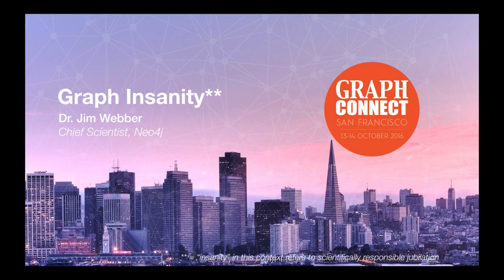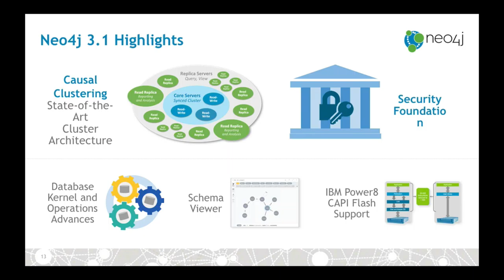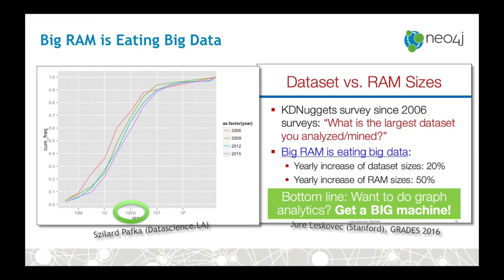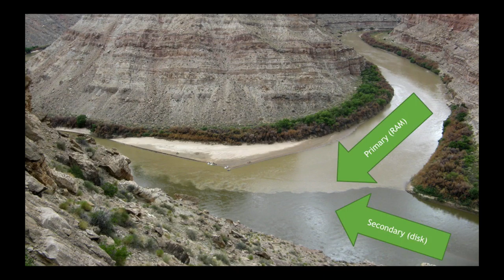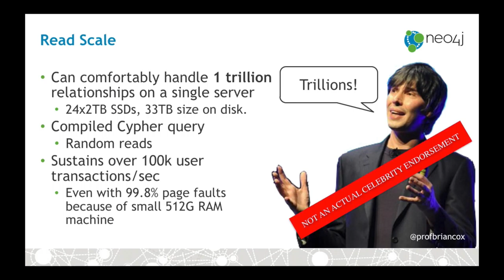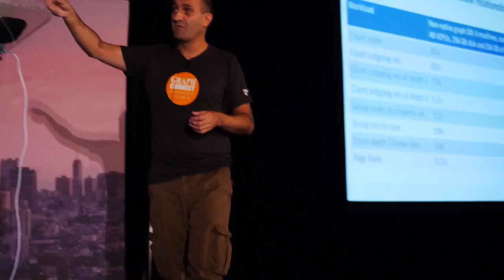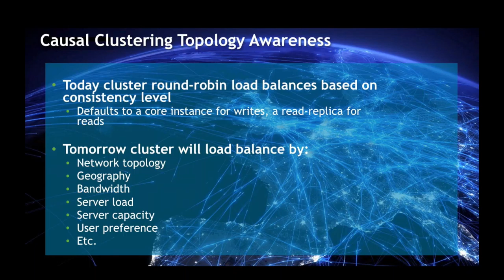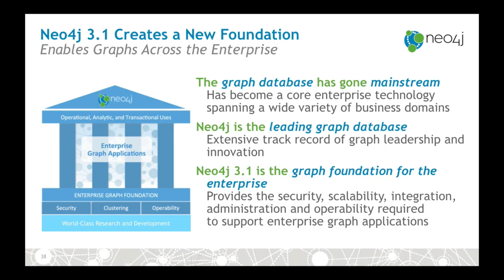Closing Keynote: Jim Webber, Neo4j Chief Scientist